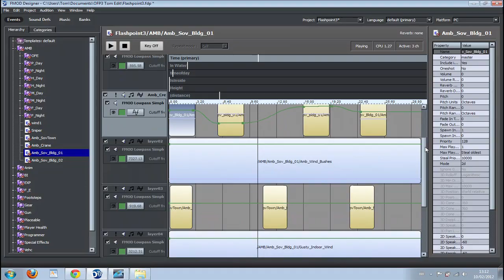Operation Flashpoint: Red River Sound Design Demo - Tom McCaren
I was lucky enough to be offered a work placement at the Leamington Spa based Codemasters in March 2010 and again in October 2010.

I got the opportunity to work amongst the BAFTA-Nominated audio team and gain valuable insight to the creation and implementation of audio design for games and create sound effects for the Action team's latest game in the Operation Flashpoint series.

I created ambient sounds that were used in some of the final levels of the game, specifically for some of the abandoned buildings, and also the derelict crane. I also worked on the bullet impacts. I am credited in the final version of the game under 'Additional Sound Design'.

For the best viewing experience, please watch in HD.